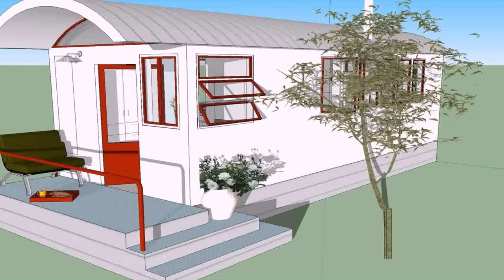Tiny House Floor Plans With No Loft